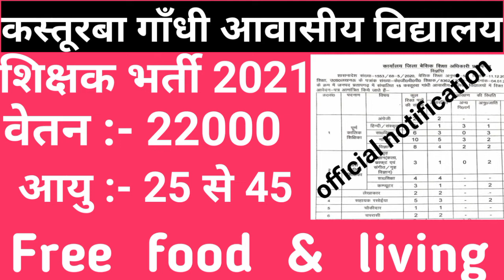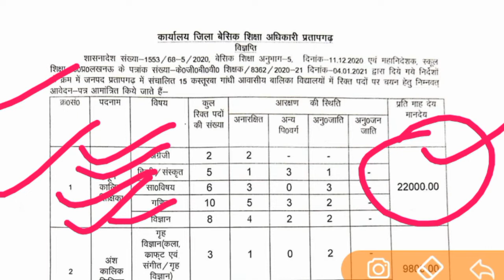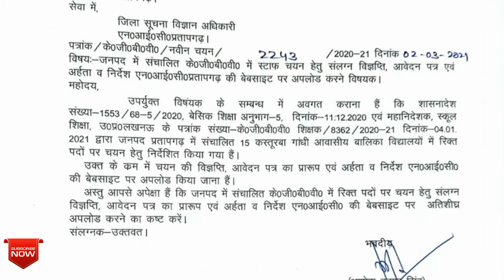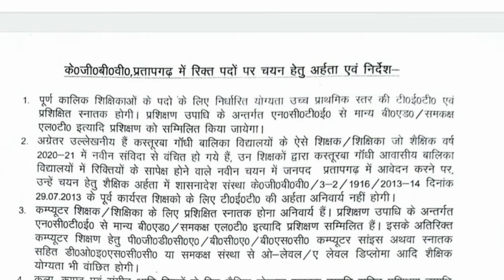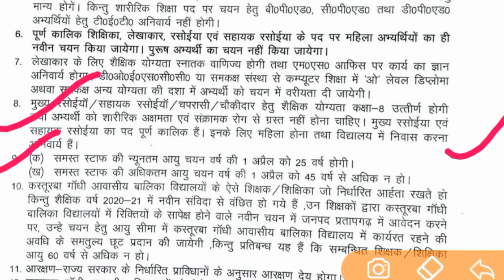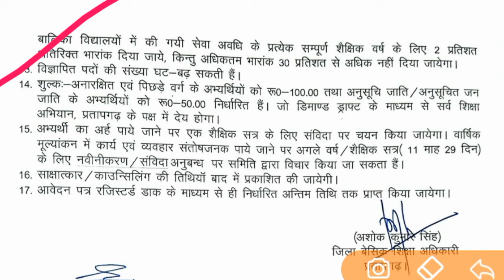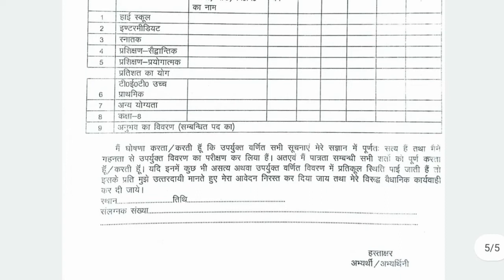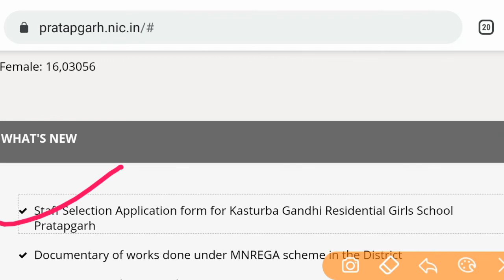Kasturba gandhi Residential School teacher Recruitment 2021 | kasturba gandhi balika vidhyalaya 2021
please support